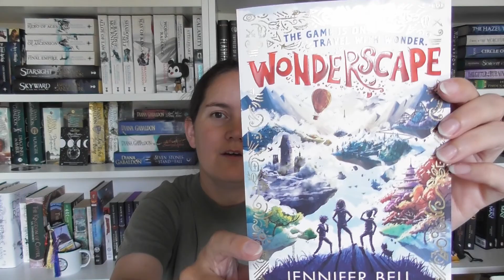June Book Haul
Hello, sorry for my absence. I have some thoughts and then a book haul.